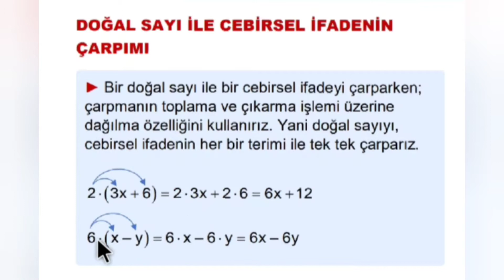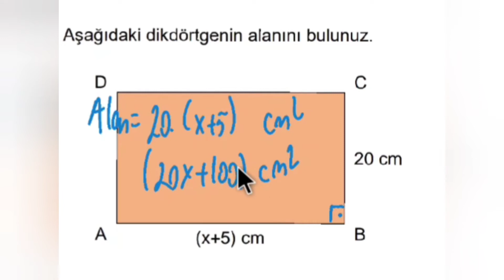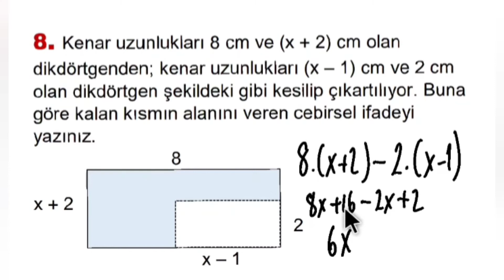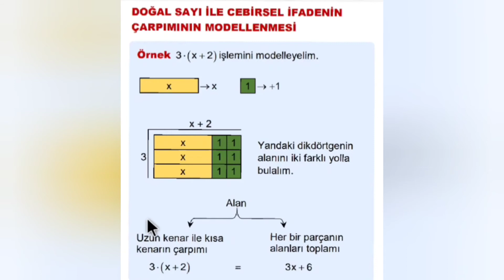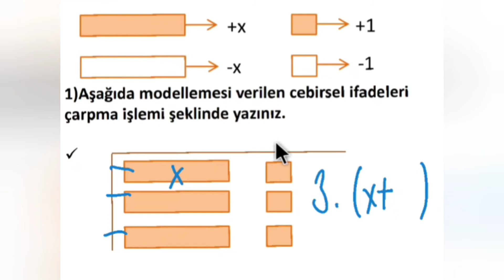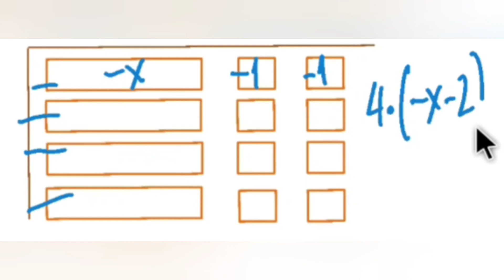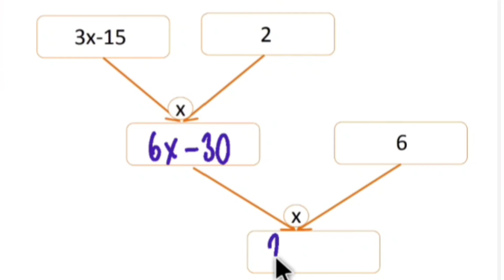7. SINIF MATEMATİK KONU ANLATIMI-9 Cebirsel İfadeler/2 (Cebirsel İfaderle Çarpma İşlemi)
Bu videoda Cebirsel İfadelerle Çarpma İşlemi nasıl yapılır, cebirsel ifadelerde çarpma işlemi modelleyerek nasıl gösterilir bu konuları öğreneceğiz,  hazırsanız başlayalım.

Konu anlatımı yanında bol soru çözümü ile konuyu iyice pekiştireceksiniz, hazırsanız başlayalım 🏃🏃‍♀️🏃🏃‍♀️

Konuyu sessiz bir yerde dikkatlice dinleyin.🎧

Yanınızda muhakkak defter kalem bulunsun.📝
Videoları izlerken, soruları sen de çözmelisin, unutma.

İyi seyirler,iyi dersler 🤓

İstanbul Üniversitesi'nden ve onun da öncesi Öğretmen Lisesi'nden gelen dostların, ders anlatım videolarına hoşgeldiniz🤗➖➗❌➕

Bu videoda  konu anlatım sunumlarindan yararlanılmistir